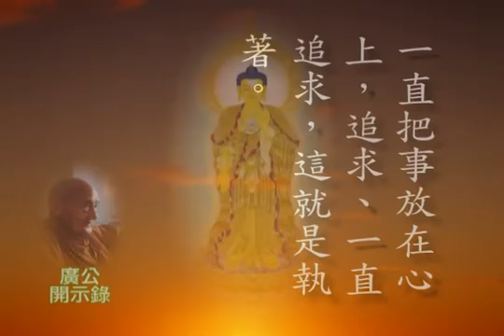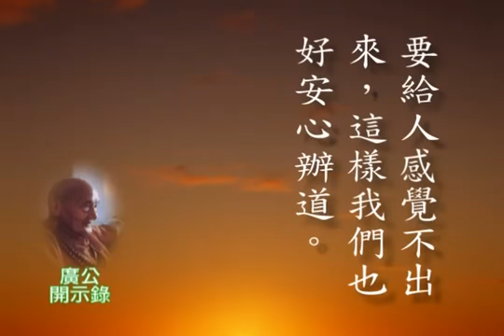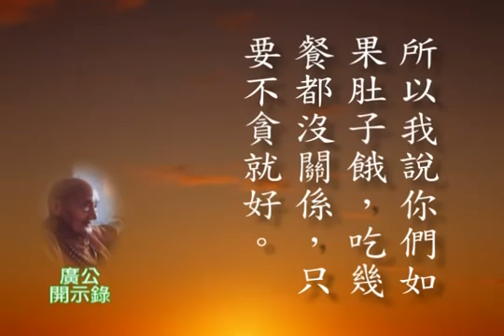廣欽開示錄13。出家弟子。修行不執著。清晰版